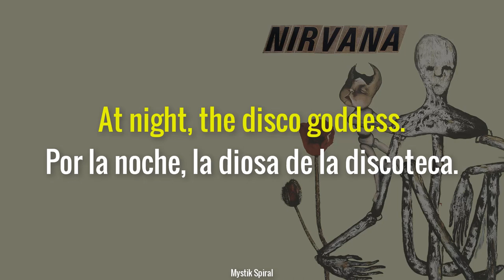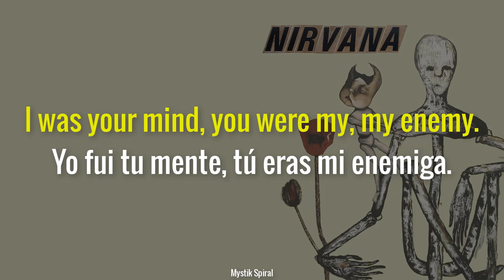Nirvana - Hairspray Queen - Subtitulada en Español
Esta canción apareció en el álbum recopilatorio Incesticide, lanzado en 1992, aunque fue grabada en 1988. Aparentemente, cuando Nirvana interpretó la canción en vivo por primera vez, una chica se acercó a Kurt Cobain después de su presentación y le preguntó si había hecho la letra sobre ella. Esta también parece ser la primera vez que las letras de Kurt fueron malinterpretadas de lo que Kurt pretendía.

"Hairspray Queen" se grabó el 23 de enero de 1988 en una sesión de grabación para su primera cinta de demostración de estudio.